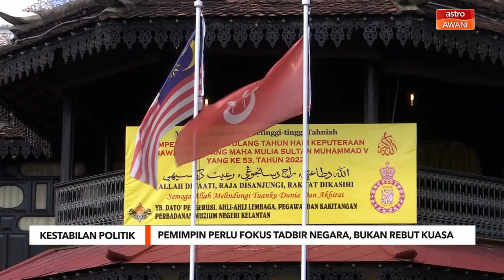Kestabilan Politik | Pemimpin perlu fokus tadbir negara, bukan rebut kuasa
Pemimpin yang bakal terpilih kelak perlu memberi fokus kepada hal tadbir urus negara, bukannya merebut kuasa yang akhirnya mengheret rakyat dalam situasi itu.

Astro AWANI sempat menemubual orang ramai di Kelantan bagi mendapatkan pandangan mereka mengenai kestabilan politik.